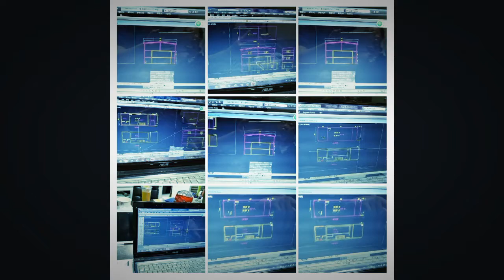從外界看到自己的投射 人無時無刻不在投射，你周遭所遭遇的一切，其實都是你的投射。 我們內在有某些根深柢固的概念，也就是【信念】，那是內在投射的【根源】。而我們每天投射了什麼出去，是喜悅、豐富、平安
從外界看到自己的投射

人無時無刻不在投射，你周遭所遭遇的一切，其實都是你的投射。

我們內在有某些根深柢固的概念，也就是【信念】，那是內在投射的【根源】。而我們每天投射了什麼出去，是喜悅、豐富、平安，還是大多投射了很多的憤怒、悲哀、擔心或無力感。要明白我們的心念在怎麼作用，到底對生命投射出什麼！

⭐所以我們要開始問自己一句話：會不會在外面世界所看到的一切，其實都是我自己，可是我覺得都是別人。也許根本沒有外面，其實都在裡面。因此，【親愛的，外面沒有別人。】

(●´ϖ`●)

讓我們這樣做，做你喜歡做的事， 活 活
或者是用心去喜歡你正在做的事， 得 出
並且發掘創造出它的內涵及價值。 快 自
從喜歡到熱愛，慢慢懂得愛自己； 樂 我
從發掘到創造，漸漸活出新思維。 最 才
不用努力做出什麼值得驕傲的事， 實 快
請記得，內心自卑者才需要驕傲！ 在 活

房子工廠 免付費 電話: 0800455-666
房子工廠 Facebook臉書 粉絲團

蜘蛛人施工團隊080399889.^〇^外牆蜘蛛人施工
房子工廠裝修團隊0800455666.^〇^室內外裝潢施工
2017年
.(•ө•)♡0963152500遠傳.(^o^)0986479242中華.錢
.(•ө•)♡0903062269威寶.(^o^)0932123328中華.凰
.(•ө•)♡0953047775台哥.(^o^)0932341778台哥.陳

服務項目:
設計裝潢•舊屋翻修•庭園景觀•防水抓漏
壁癌處理•水電檢修•衛浴磁磚•木作工程
系統家具•廚具櫥櫃•氣密鋁窗•油漆粉刷
拆除清潔•空調系統•防盜監控•大小修繕

房子工廠團隊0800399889外牆拉皮/翻新/檢測/防水/抓漏/施工/規劃/承包/裝潢/設計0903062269

正文國際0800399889外牆拉皮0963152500防水抓漏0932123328新北市五股區成泰路1段7巷

蜘蛛人施工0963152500高空作業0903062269防水抓漏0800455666新北市五股區成泰路1段7巷

房子工廠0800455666全台室內設計裝修團隊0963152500林永錢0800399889新北市五股區成泰路1段7巷

蜘蛛人施工團隊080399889.^〇^外牆蜘蛛人施工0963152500